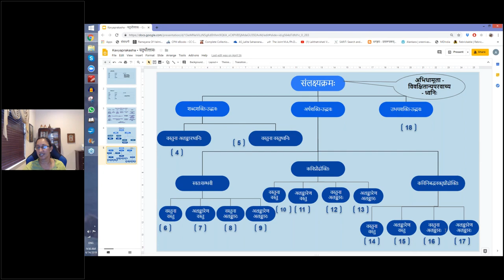काव्यप्रकाशः (I year) - उल्लासः 04 - पाठः २३ (Tamil lecture)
पाठः २३ - शब्दशक्तिमूलवस्तुध्वनिः , शब्दशक्तिमूलालङ्कारध्वनिः

अनुस्वानाभसंलक्ष्यक्रमव्यङ्ग्यस्थितिस्तु यः ॥ का-३७ ॥
शब्दार्थोभयशक्त्युत्थंस्त्रिधा स कथितो ध्वनिः ।

शब्दशक्तिमूलानुरणनरूपव्यङ्ग्ङयः अर्थशक्तिमूलानुरणनरूपव्यङ्ग्यः उभयशक्तिमूलानुरणनरूपव्यङ्ग्यश्चेति त्रिविध । तत्र −

अलङ्कारोऽथ वस्त्वेव शब्दाद्यत्रावभासते ॥ का -३८ ॥

प्रधानत्वेन स ज्ञेयः शब्दशक्त्युद्भवो द्विधा ।
वस्त्स्वेवेति अनलङ्कारं वस्तुमात्रम् । आद्यो यथा −

उल्लास्य कालकरवालमहाम्बुवाहं देवेन येन जरठोर्जितगर्जितेन ।
निर्वापितः सकल एव रणे रिपूणां धाराजलैस्त्रिजगति ज्वलितः प्रतापः ॥ ५४ ॥
अत्र वाक्यस्यासम्बद्धार्थाभिधायकत्वं मा प्रसाङ्क्षीदिति प्राकरणिकाप्राकरणिकयोरुपमानोपमेयभावः कल्पनीय इत्यत्रोपमालङ्कारो व्यङ्ग्यः ।

तिग्मरुचिरप्रतापो विधुरनिशाकृद्विभो मधुरलीलः ।
मतिमानतत्त्ववृत्तिः प्रतिपदपक्षाग्रणीर्विभाति भवान् ॥ ५५ ॥
अत्रैकैकस्य पदस्य द्विपदत्वे विरोधाभासः ।

अमितः समितः प्राप्तैरुत्कर्षैर्हर्षद प्रभो ।
अहितः सहितः साधुयशोभिरसतामसि ॥ ५६ ॥
अत्रापि विरोधाभासः ।

निरुपादानसम्भारमभित्तावेव तन्वते ।
जगच्चित्रं नमस्तस्मै कलाश्लाघ्याय शूलिने ॥ ५७ ॥
अत्र व्यतिरेकः ।
अलङ्कार्यस्यापि ब्राह्मणश्रमणन्यायेनालङ्कारता ।

वस्तुमात्रं यथा −
पथिक नात्र स्रस्तरमस्ति मनाक् प्रस्तरस्थले ग्रामे ।
उन्नतपयोधरं प्रेक्ष्य यदि वससि तदा वस ॥ ५८ ॥
अत्र यद्युपभोगक्षमोऽसि तदा आस्स्वेति व्यज्यते ।

शनिरशनिश्च तमुच्चैर्निहन्ति कुप्यति नरेन्द्र यस्मै त्वम् ।
यत्र प्रसीदसि पुनः स भात्युदारोऽनुदारश्च ॥ ५९ ॥
अत्र विरुद्धावपि त्वदनुवर्तनार्थमेकं कार्यं कुरुत इति ध्वन्यते ।